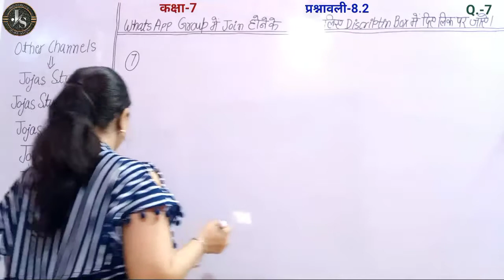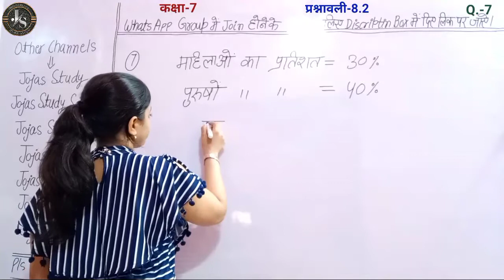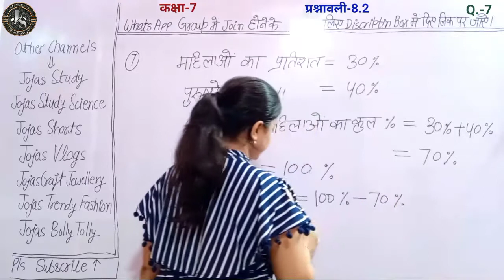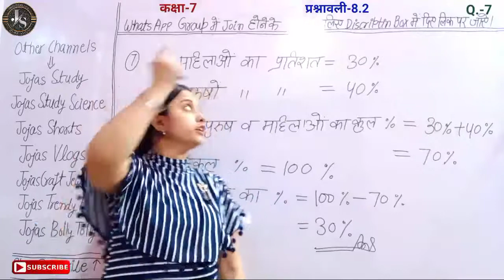Q7 Ex 8.2 Class 7 | Class 7 Maths Chapter 8 Hindi Medium | Jojas Study | Jyoti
hello.
1- Polytechnic (BTE)
2- B-Tech(UPTU)
3- Deled(BTC)

thanks...

1) ncert class 7 maths chapter 8 exercise 8.2 in hindi by Jyoti Gupta
2) कक्षा 7 गणित प्रश्नावली 8.2
3) kaksha 7 ki ganit ki prashnavali 8.2
4) NCERT class 7 maths chapter 8
5) 7th maths
6) Class 7 maths exercise 8.2 by Jyoti Gupta
7) class 7 maths exercise 8.2 question number 7 in Hindi medium
8) class 7 maths ch 8 ex 8.2 q7
9) Class vii maths ex 8.2 Q1 Q7
10) कक्षा 7 गणित प्रश्नावली 8.2 प्रश्न 7